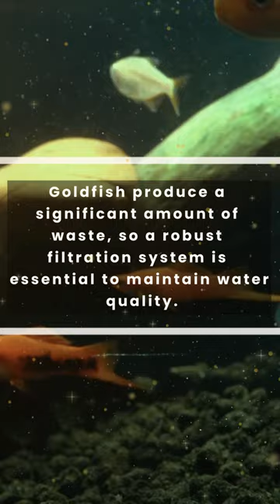Gold Fish | Fishntank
goldfish breeding
gold fish
goldfish care
goldfish aquarium
a goldfish story
bio gold fish food
goldfish colour
goldfish died

About Gold Fish :
Goldfish, scientifically known as Carassius auratus,, are one of the most recognizable and beloved freshwater aquarium fish species worldwide. Goldfish have a distinctive appearance characterized by their elongated bodies, rounded fins, and prominent eyes.

Scientific Classification :
Domain: Eukaryota
Kingdom: Animalia
Phylum: Chordata
Genus: Carassius
Class: Actinopterygii
Order: Cypriniformes
Family: Cyprinidae
Species: C. auratus
Binomial Name :
Carassius auratus